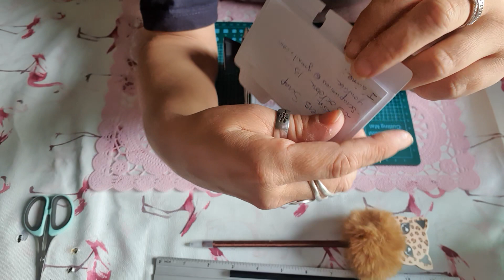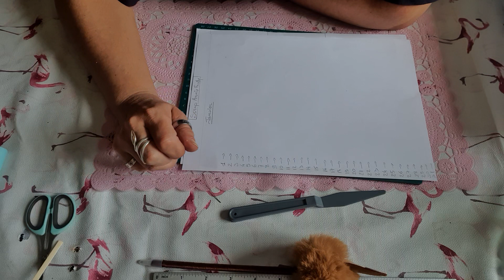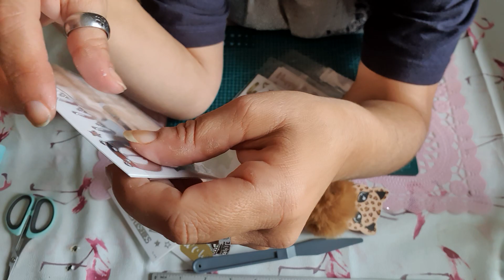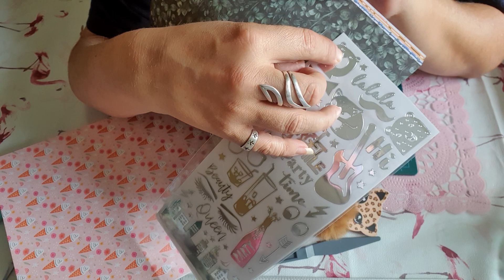Petit retour sur les Memorydex + Explications sur la Pâte de Structure + une proposition + Blabla 🥰😍